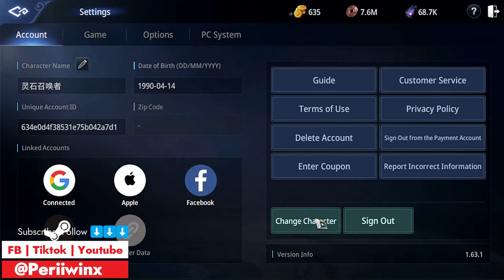MIR4 How I Earned Over 1000 Gold in ALT - Tips and Tricks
Come explore the world of Mir4 gold with me in this thrilling video, where we'll use our ALT accounts! Find out the best ways to farm, trade, and invest in the game, as well as how to earn and maximize your gold. This video contains something for all players, regardless of experience level, who want to increase their in-game wealth. Don't pass up this insightful guide on Mir4 gold!